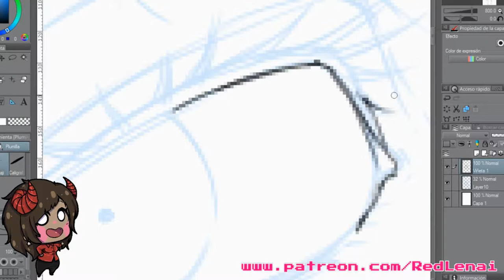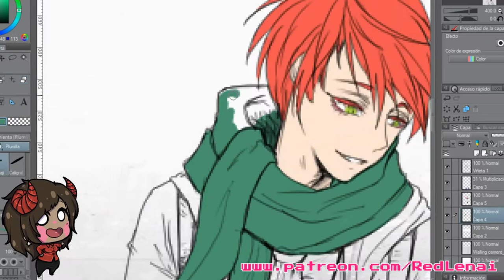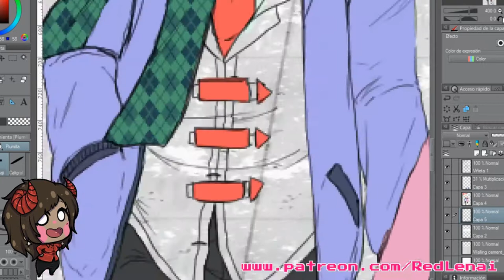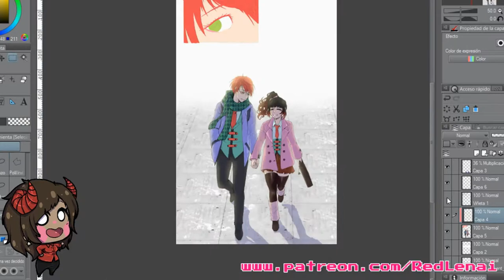Scarlet Society Chapter 7 - Speedpainting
Speedpainting of a LiveStream I did a few hours ago the day 11/11/2019.
This is a page of the webcomic I'm working on called Scarlet Society
Written by Addie French, originally drawn by JAT Works and currently being drawn by me.

Programs Used:
OBS Studio for Screen Recording
Clip Studio Paint for painting software
XP Pen Star g640 for digital drawing
VideoPad Editor for video edition

.｡.:*☆(｡ō . ō｡)☆*:.｡.
SHOUT OUT TO MY LOVELY PATRONS!
Majordan
Alex Brown
Quagsiro
Eris
PoweradeZero
Jack Blane
Othus
Hawk Helspike
Hugonimus
Ross Wright
Vapovile
ChronoWolf
Ars Gratia Artis
.｡.:*☆(｡ō . ō｡)☆*:.｡.

Feel free to join the Smol Army!